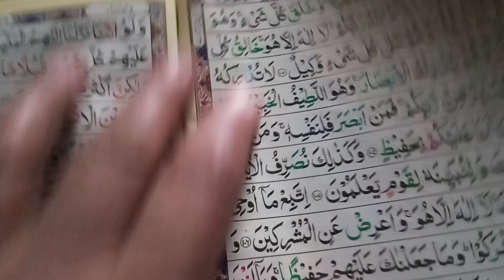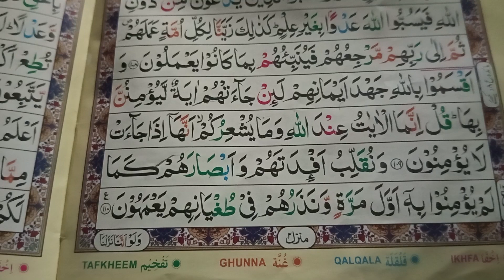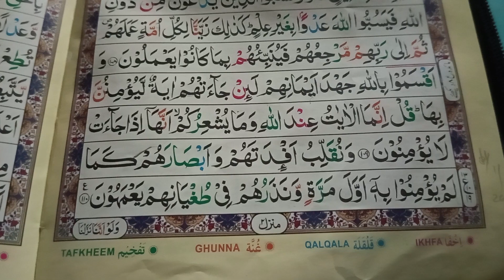Para number 7ruku number 18,19tajveed k sath. : Teacher Mrs ismail